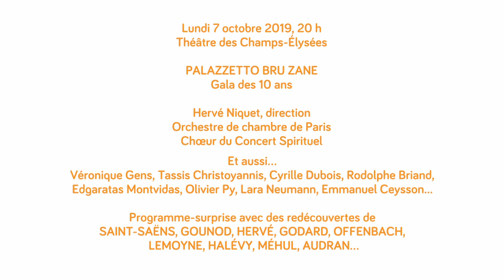Hervé Niquet présente le gala du Palazzetto Bru Zane, lundi 7 octobre 2019.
"En dix années, le Palazzetto Bru Zane a édité, cherché, trouvé, découvert un nombre d’œuvres qui étaient dans les bibliothèques, dans les familles des compositeurs, inaccessibles... Et ils ont fait un travail d'édition considérable."

Hervé Niquet évoque avec sa verve habituelle le travail de redécouverte du patrimoine romantique français mené par le Palazzetto Bru Zane, qui fête ses 10 ans le 7 octobre 2019 au Théâtre des Champs-Élysées par une soirée exceptionnelle au programme-surprise !